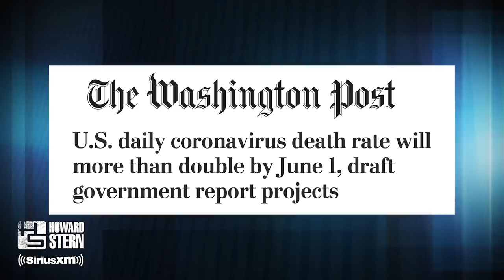Dr. David Agus on the Drug That Will Change the Way We Fight Coronavirus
Howard talks to Dr. Agus about a coronavirus treatment called remdesivir, a potential vaccine, and what we can expect as we head into the summer.